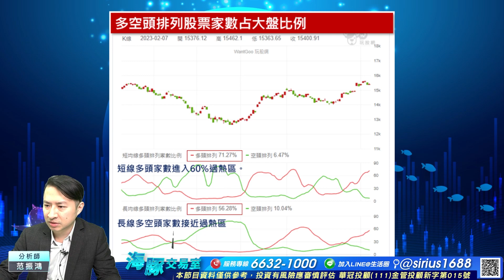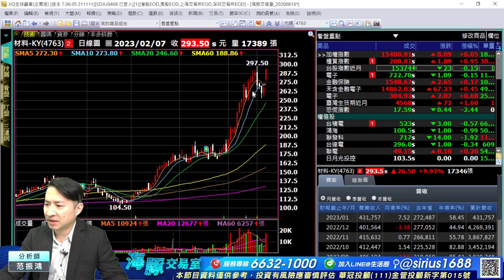小飛象JPP-KY大漲8%創歷史新高 強勢成長股再傳捷報｜海豚交易室 ｜范振鴻